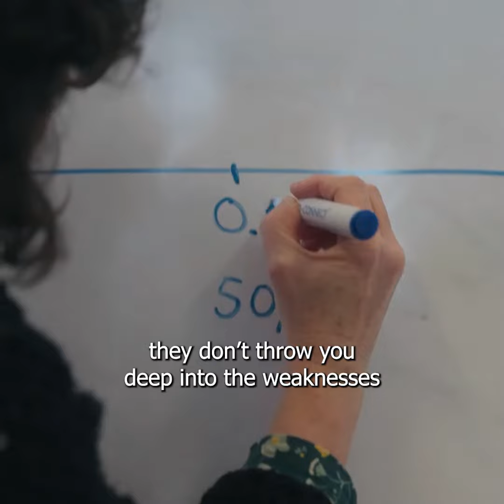Functional Skills Course Video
We worked with the client and their customers to showcase their Functional Skills course offering and encourage others to sign up.